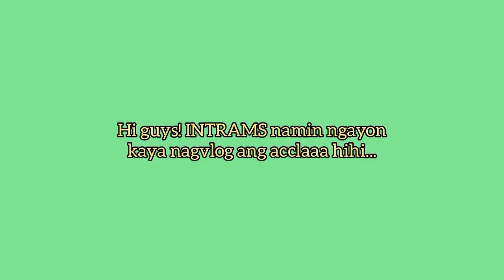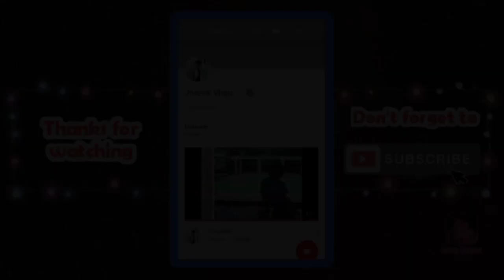Intramural Meet 2023 | JherickVlogs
Hello mga Ka-kulisap!✨✨

KUMU: jhericktapia